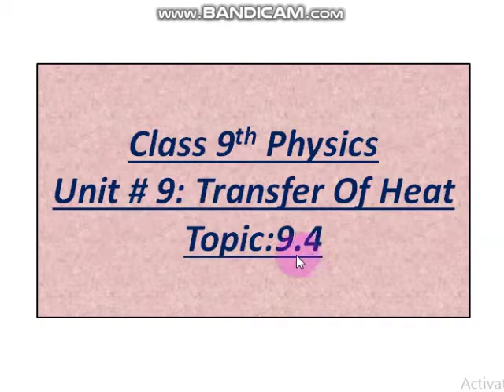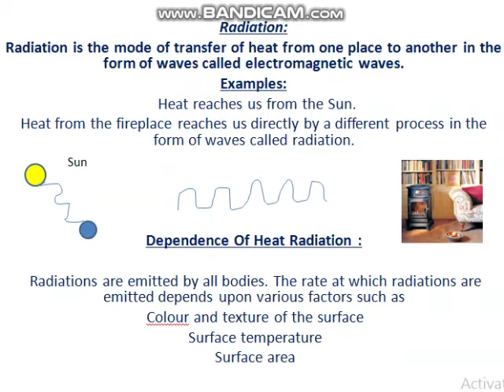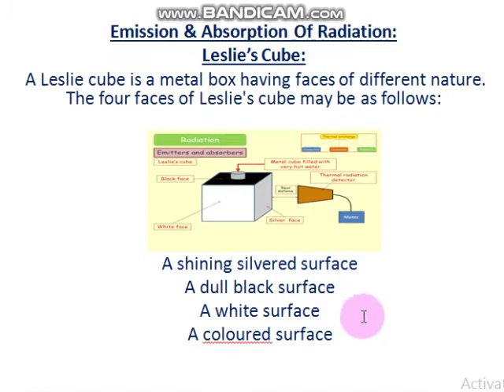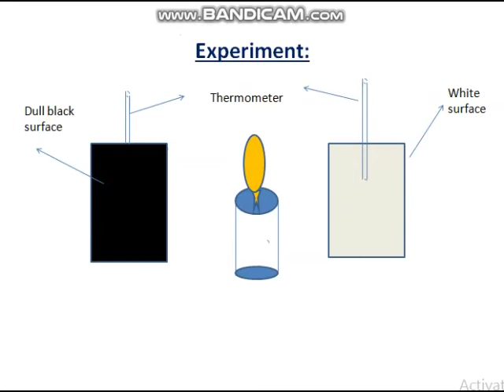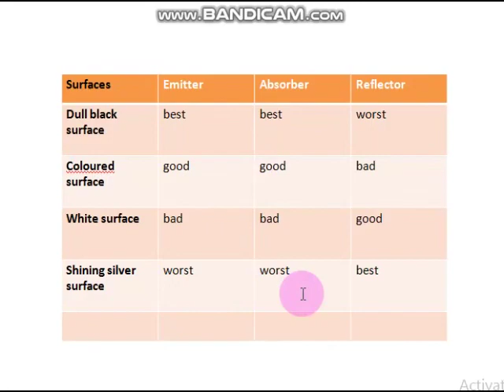Physics Class 9 unit 9 topic 9.4